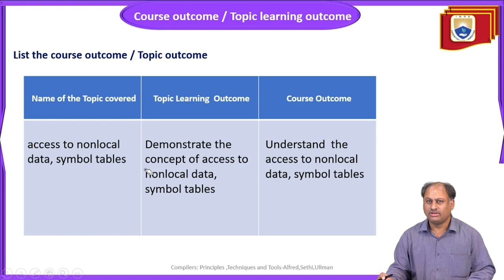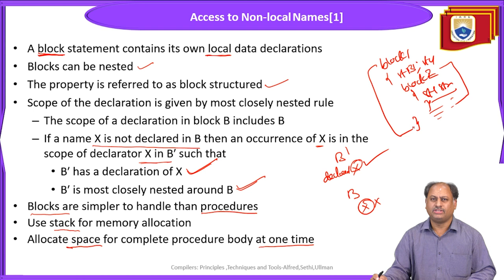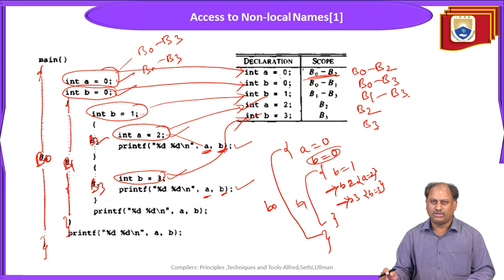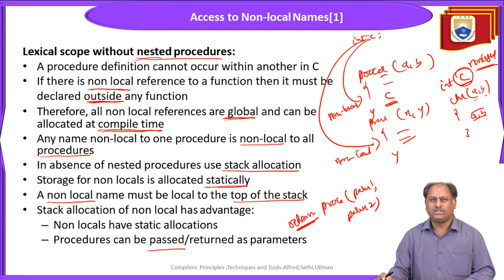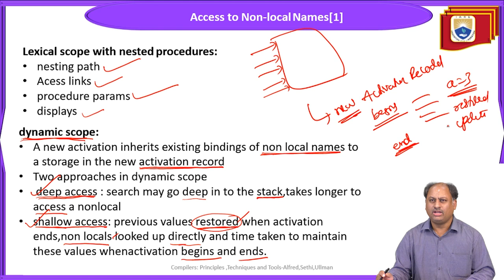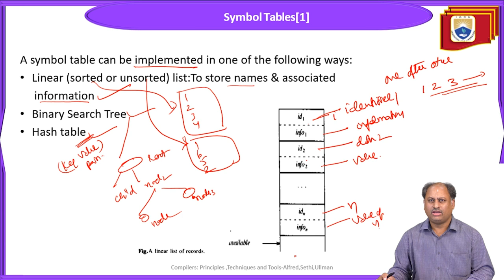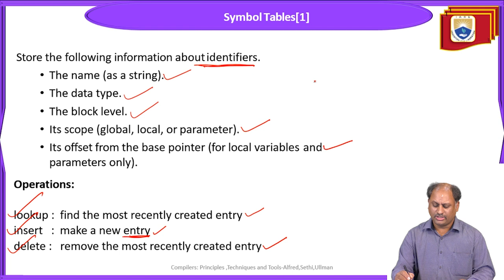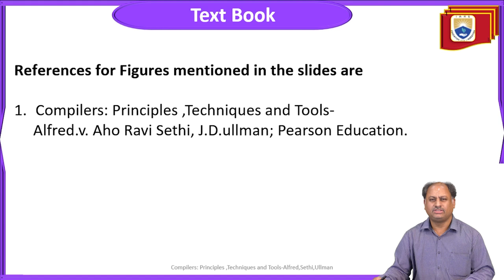Access to Nonlocal Data, Symbol Tables by Dr. U Sivaji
Access to Nonlocal Data, Symbol Tables by Dr. U Sivaji | IARE

Telangana, India.